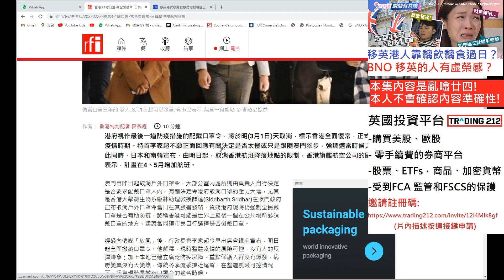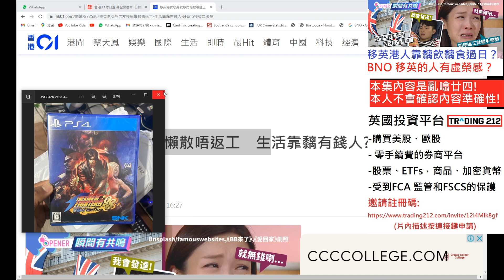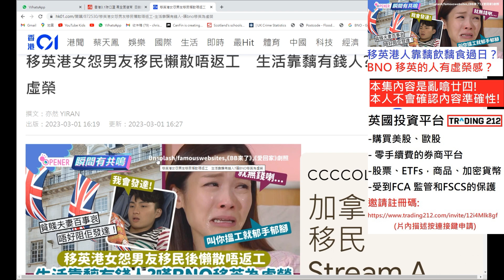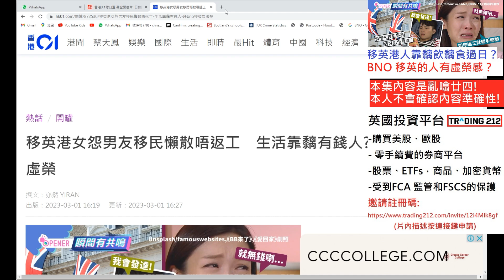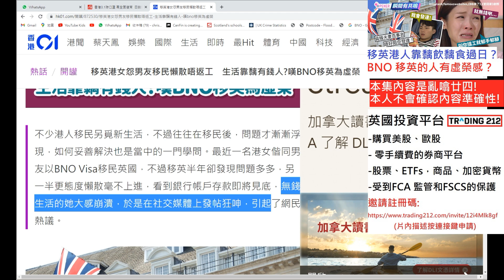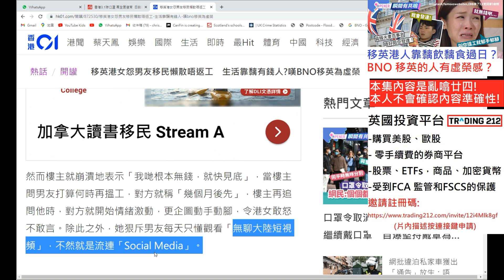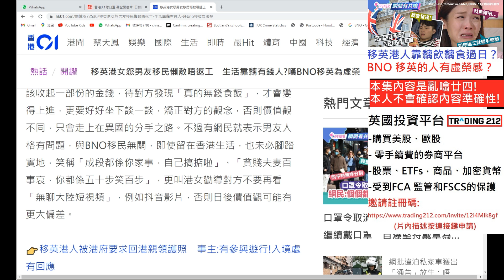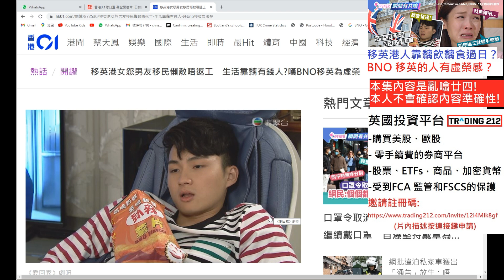移英港人靠黐飲黐食過日❓｜ 移英的人有虚榮感❓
Pi 是一種由斯坦福大學博士們開發的新型數字貨幣，在全球擁有超過 35 百萬名成員。要申領您的 Pi，請點擊此連結 並使用我的用戶名 (chrisgor) 作為您的邀請碼加入。

買美股不用交英國税 Trading 212